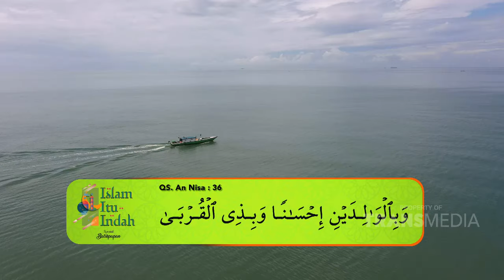Percaya Tahayul Boleh Gak Ya | ISLAM ITU INDAH ( 9/6/24) P4